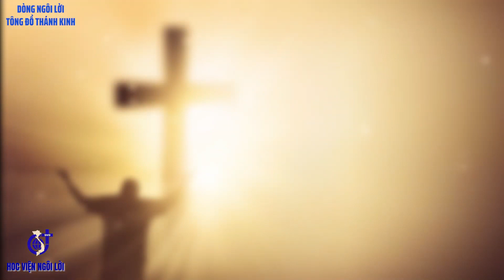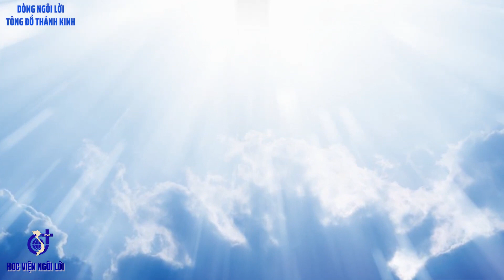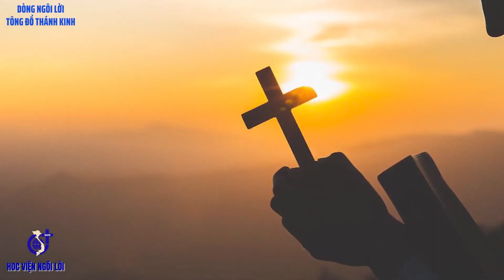CÁC BÀI HÁT TRONG THÁNH LỄ: THỨ TƯ NGÀY 08/05/2024.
CA ĐOÀN MICAE HÁT LỄ.
NHẠC CÔNG : DEVID JAI.